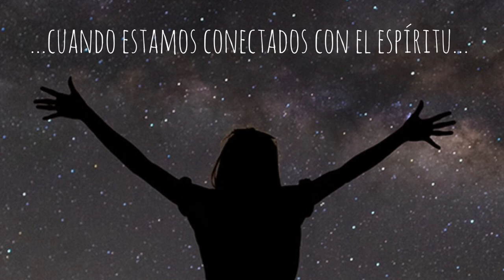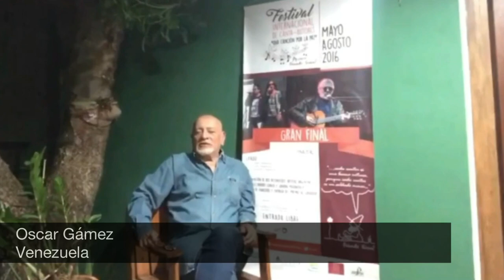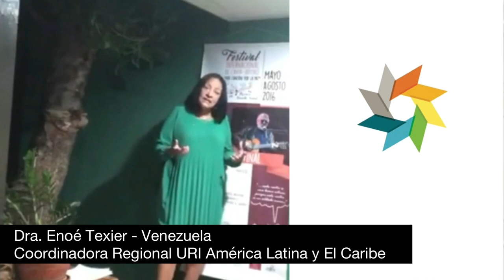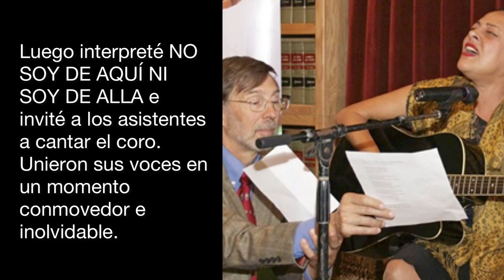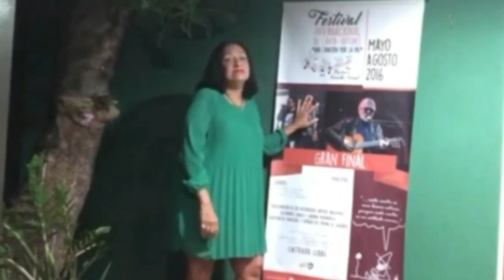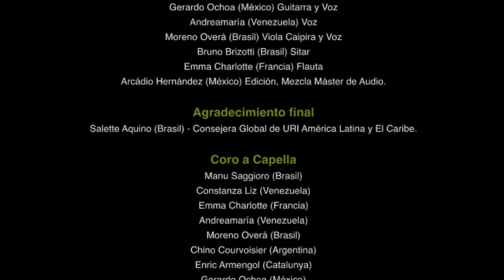Facundo Cabral - Mensajero Mundial de La Paz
La historia del gran cantautor Facundo Cabral,  en un documental hecho por el CC Latinoamericano de musicos, de URI Latinoamérica y Caribe.